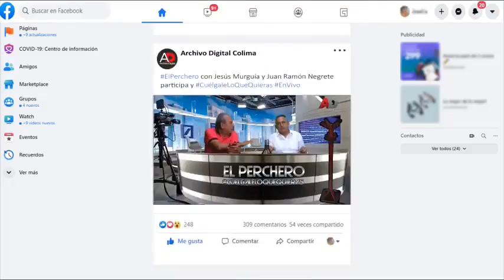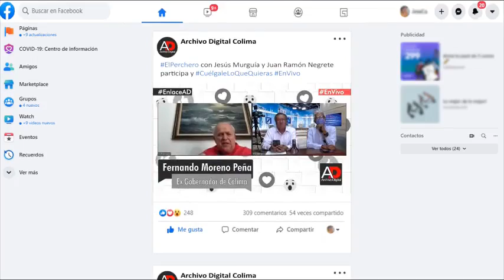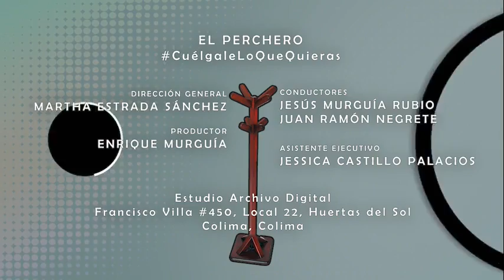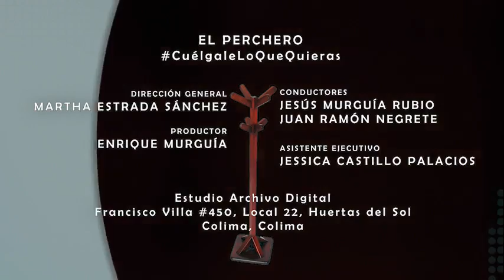Interactúa con Fernando Moreno Peña, Ex Gobernador de Colima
Interactúa con Fernando Moreno Peña, Ex Gobernador de Colima en ElPerchero con Mariana Suárez y Jesús Murguía, participa y CuálgaleLoQueQuieras